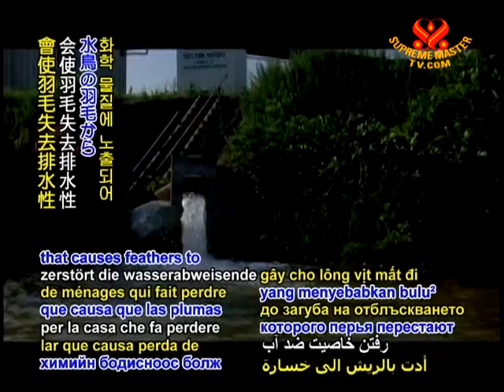WARNING NEWS - Household chemicals eyed in duck deaths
WARNING NEWS... A recent US study revealed that the more than 1,000 ducks discovered perished at wastewater treatment plants in Colorado, USA likely died from exposure to polyethylene glycol, a chemical found in many household products that causes feathers to lose their water repellency.